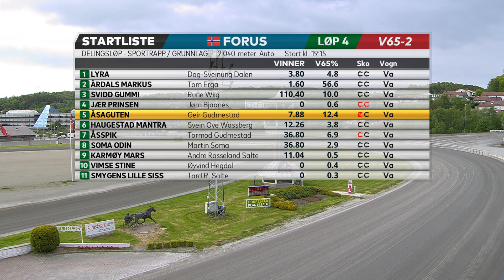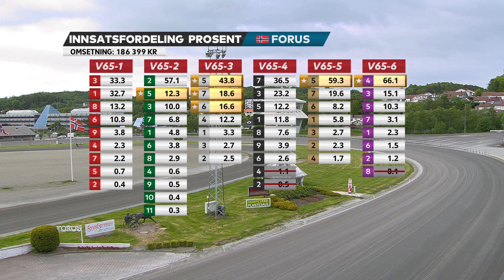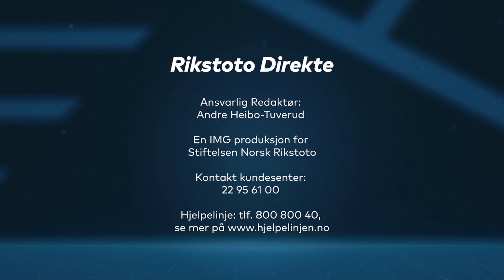V65-Tips til Forus travbane, mandag 30. mai 2022